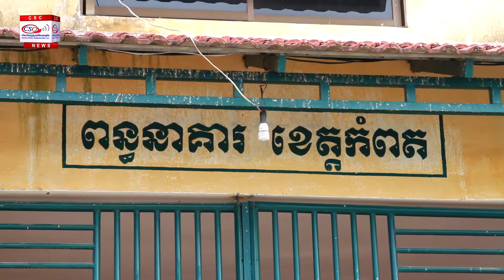10 01 2019 ចែករំលែកអំណរសប្បាយក្នុងឱកាសបុណ្យព្រះយេស៊ូប្រសូត្រ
ដើម្បីចែករំលែកអំណរសប្បាយក្នុងឱកាសបុណ្យព្រះយេស៊ូប្រសូត្រ ព្រះសហគមន៍កាតូលិកមណ្ឌលសកម្មភាពកំពតបានរៀចំកម្មវិធីសំណេះសំណាលនិងសួរសុខទុក្ខ ជនជាប់ចោទ និងទណ្ឌិតចំនួន៩២៣នាក់